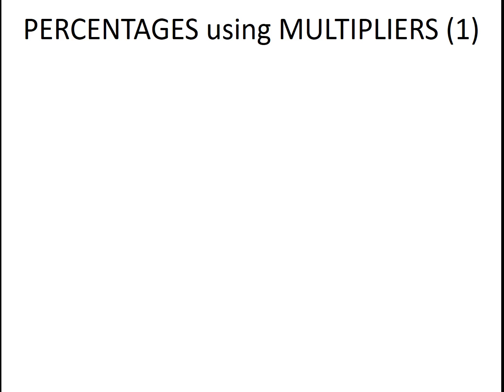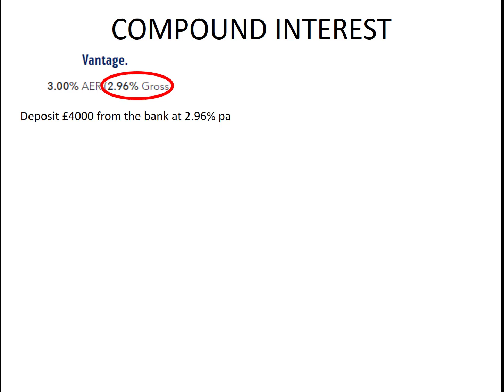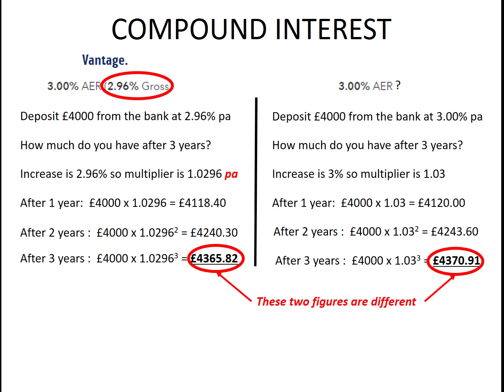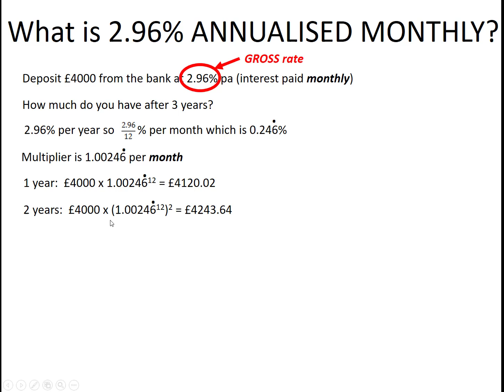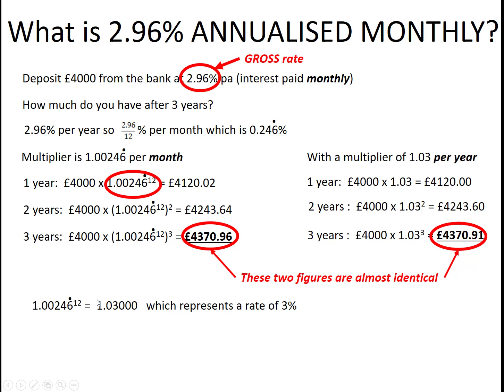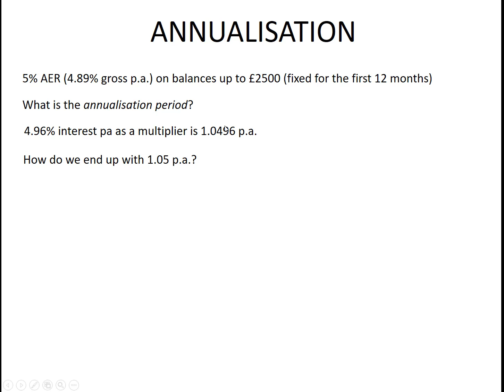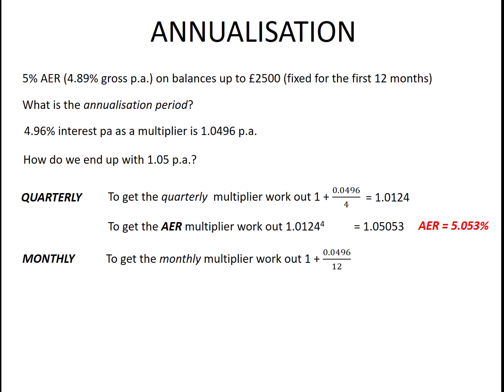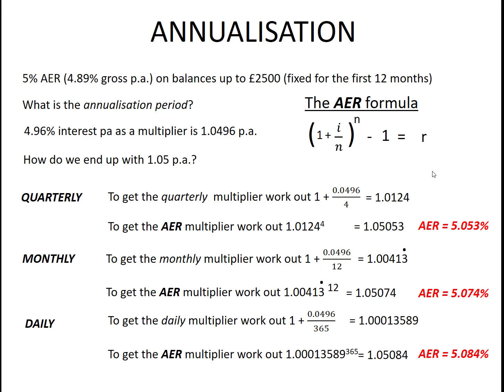3. AER - introducing annualisation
How to use compound interest calculations to work out an Annual Equivalent Rate (AER) for a savings account.